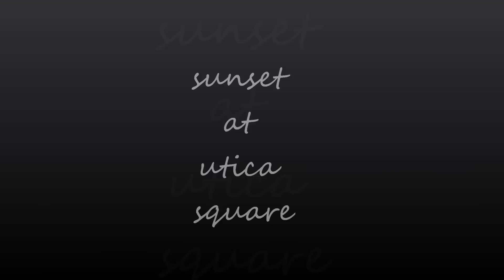utica square 2011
short film canon 60D